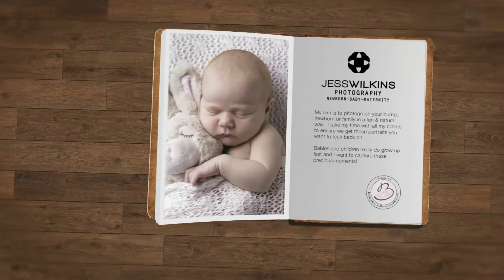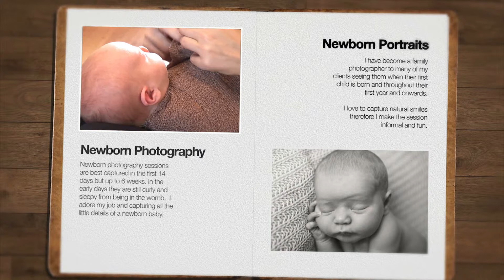Jess Wilkinson Baby Photographer Promo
Behind the the scenes look at Jess Wilkins in action, including a whole load of sample photographs.